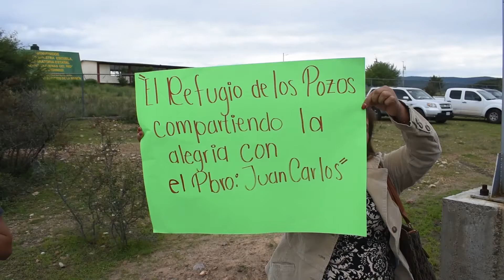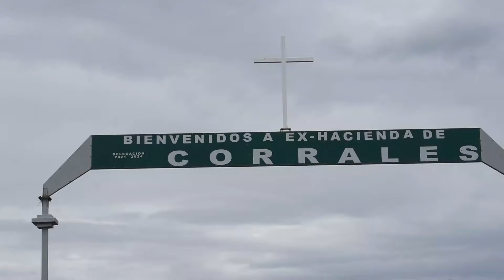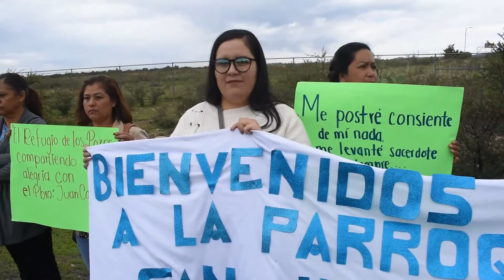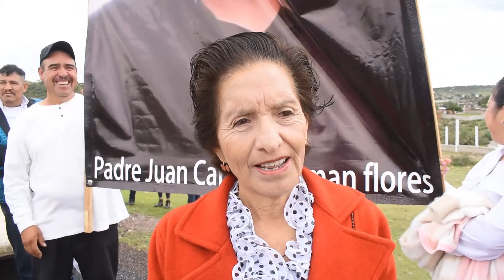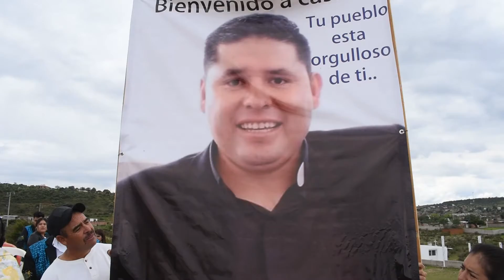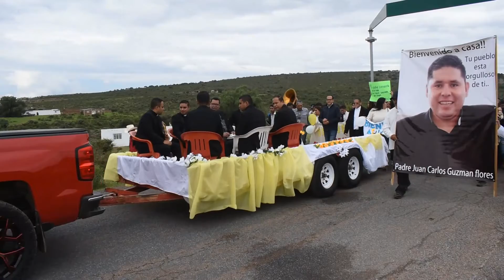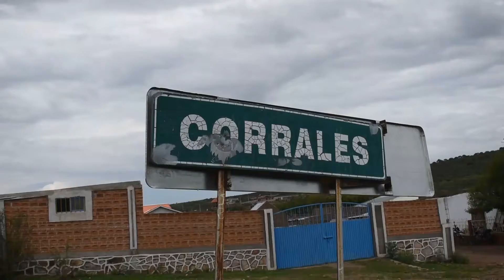Cantamisa "Padre Juan Carlos" - Parroquia de San Ildefonso, Corrales, Sombrerete, 03 de Agosto 2022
Padre Juan Carlos
Corrales, Sombrerete, Zacatecas.